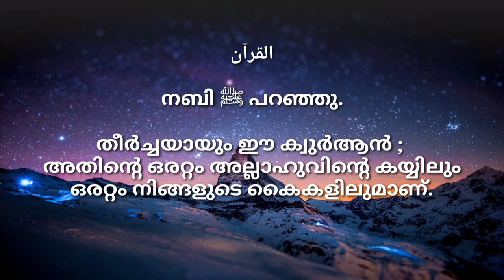Islamic Motivation ( ഖു൪ആന്‍ ! അതിന്റെ ഒരറ്റം അല്ലാഹുവിന്റെ കയ്യിലും ഒരറ്റം നിങ്ങളുടെ കൈകളിലുമാണ്. )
നബി ﷺ പറഞ്ഞു. القرآن

അല്ലാഹുവിന്റെ ഗ്രന്ഥം ആകാശത്തുനിന്ന് ഭൂമിയിലേക്ക് നീട്ടിയിടപ്പെട്ട പാശമാകുന്നു.
നിങ്ങൾ സന്തോഷിക്കുക, നിങ്ങൾ സന്തോഷിക്കുക,
ആരാധനക്കർഹനായി അല്ലാഹുവെല്ലാതെ മറ്റാരുമില്ലെന്നും ,
ഞാൻ അല്ലാഹുവിന്റെ റസൂലാണെന്നും നിങ്ങൾ സാക്ഷ്യം വഹിക്കുന്നില്ലേ?
തീര്‍ച്ചയായും ഈ ക്വുര്‍ആന്‍ ; അതിന്റെ ഒരറ്റം അല്ലാഹുവിന്റെ കയ്യിലും ഒരറ്റം നിങ്ങളുടെ കൈകളിലുമാണ്.
അതിനാല്‍ അത് മുറുകെ പിടിക്കുക.
എന്നാല്‍ നിങ്ങള്‍ ഒരിക്കലും വഴിപിഴക്കുകയില്ല, നശിക്കുകയില്ല.